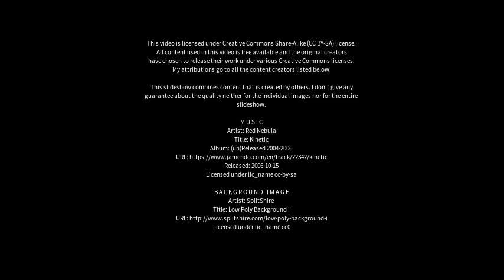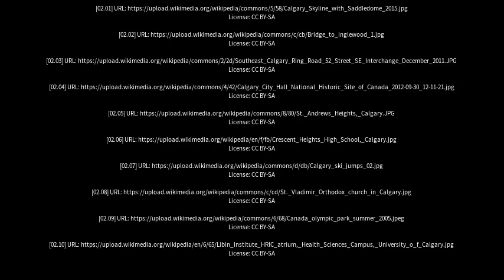Best places to visit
Best places to visit - Calgary (Canada) Best places to visit - Slideshows from all over the world - City trips, nature pictures, etc.